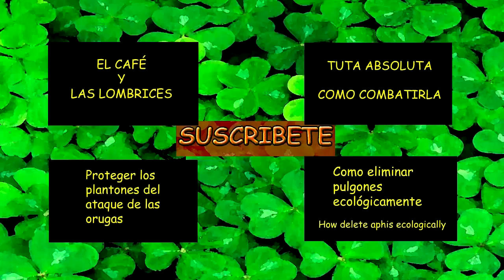Animales nocturnos de un Maceto-Huerto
Saben que la mayor parte de las plagas salen por la noche?? Aquí verás algunas de las que nos podemos encontrar!!